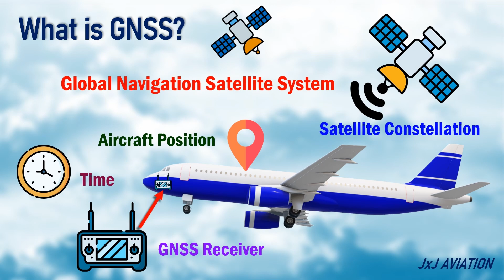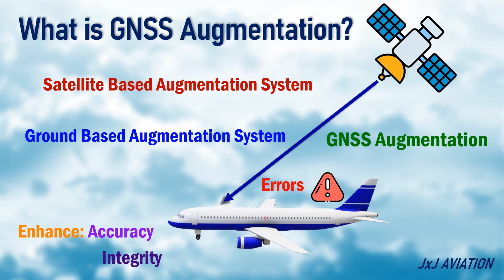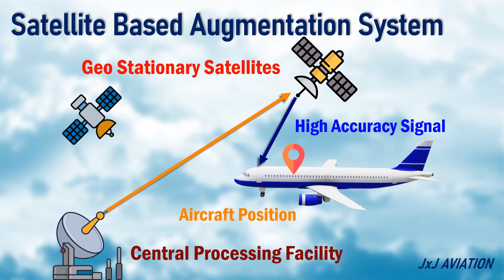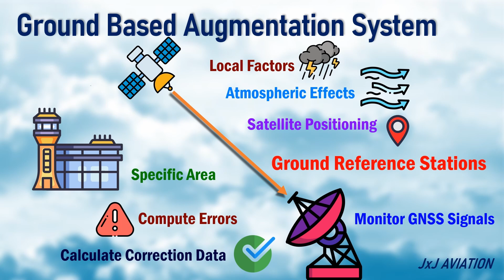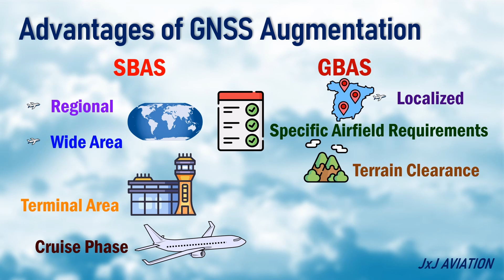What is GNSS Augmentation? | Understanding Satellite Based and Ground Based Augmentation Systems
Hi. In this video we look at what is GNSS augmentation system. We look at Ground Based, GBAS, and Satellite Based, SBAS, that are used in aviation. These systems can be used for approaches and for en route navigation. We see how these systems function. We also look at the advantages of these systems.